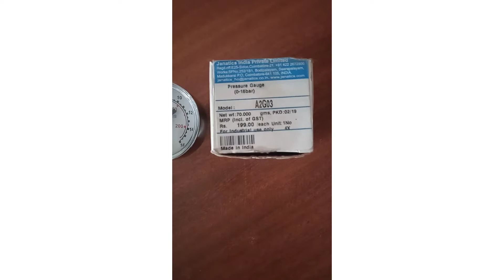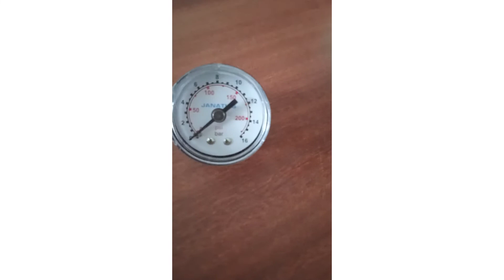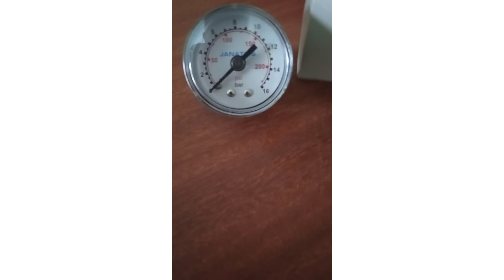penumatic pressure gauge A2Go3